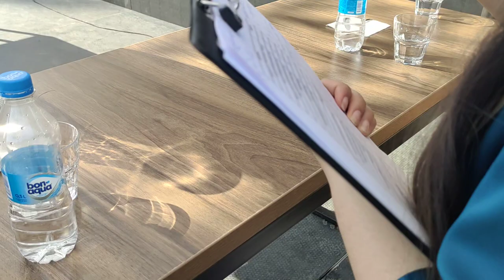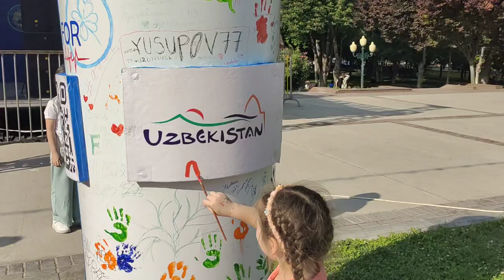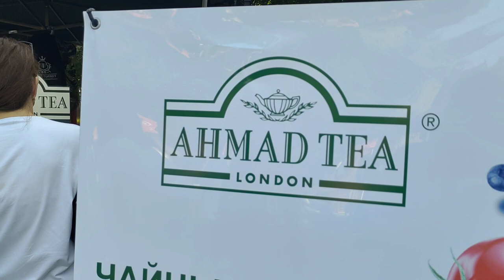Coffee championship at Tashkent tea and coffee festival.4K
In this video, you will see the championship between coffee makers at Tashkent Tea and the coffee festival.